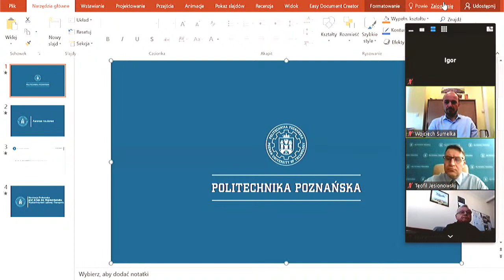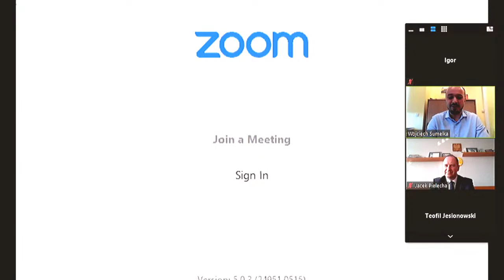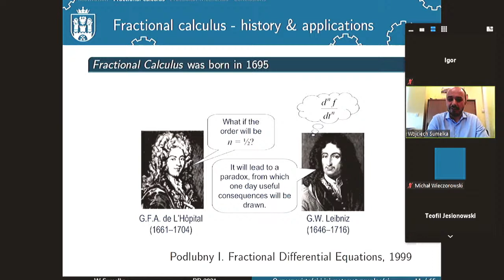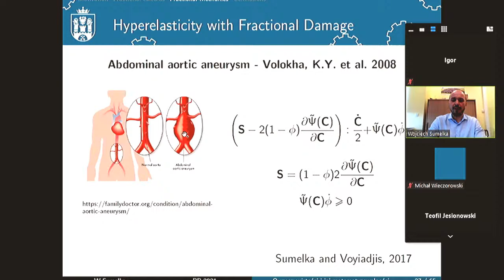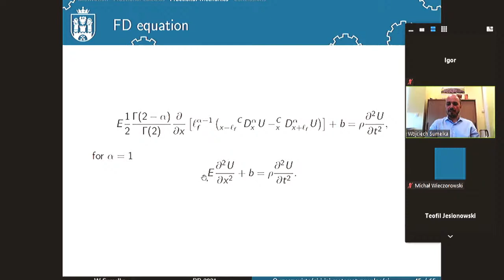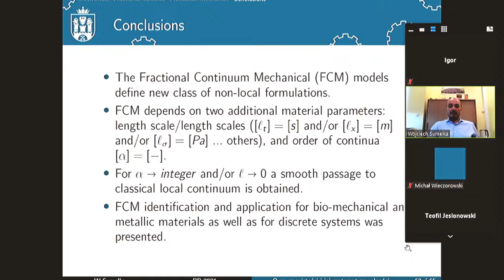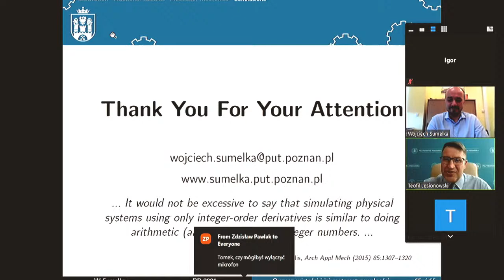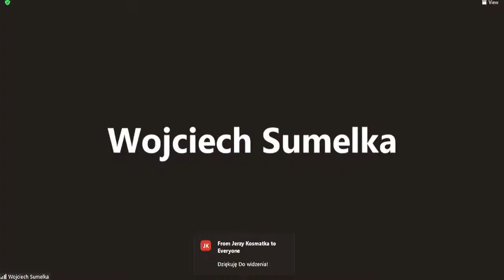O rzeczywistości i jej matematyzowalności - mechanika materiałów i konstrukcji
Prof. dr hab. inż. Wojciech Sumelka